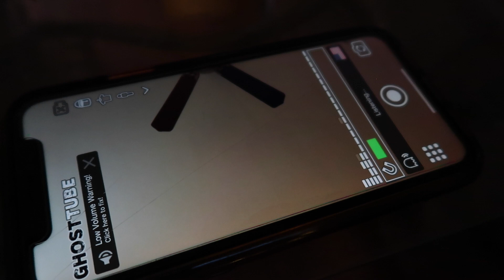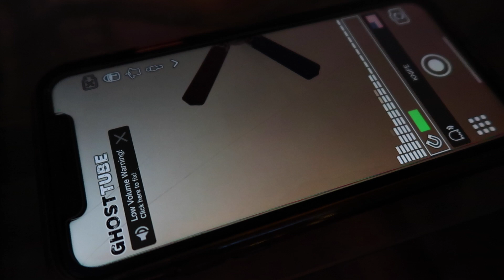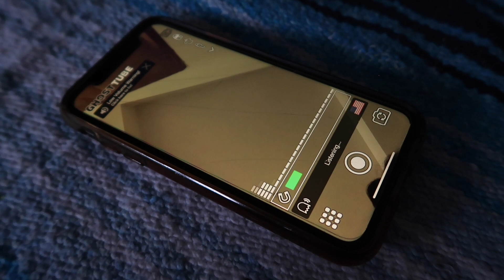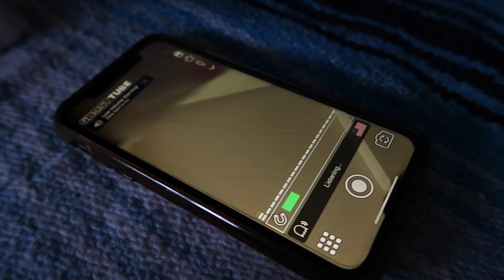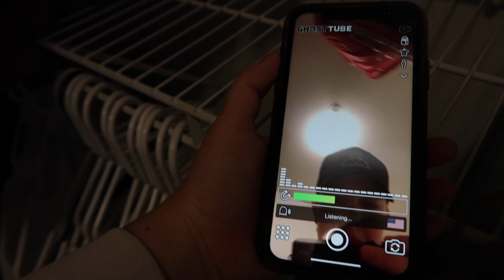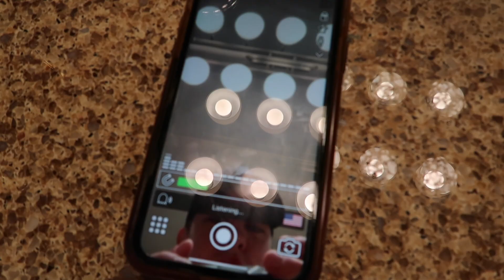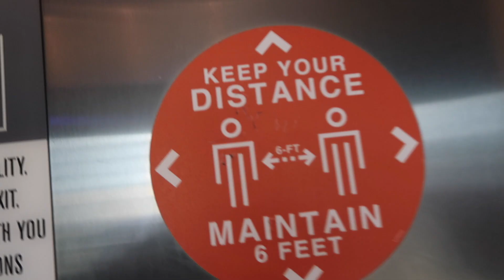A DAY IN MY LIFE